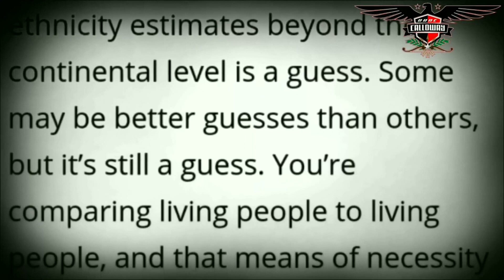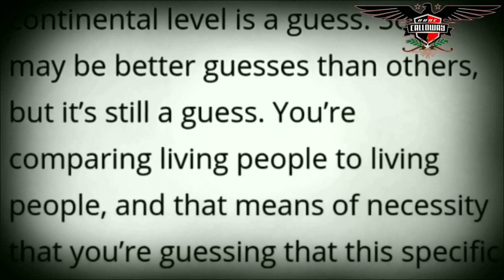DNA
Fox News